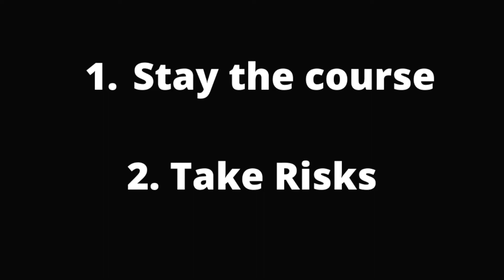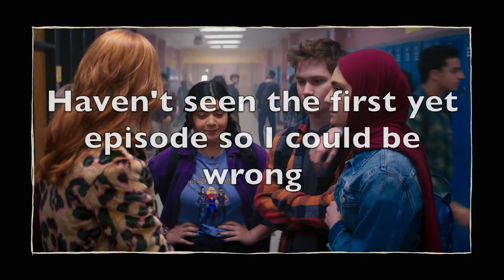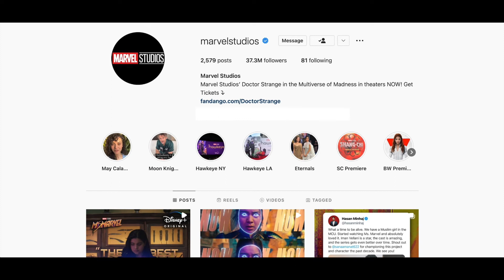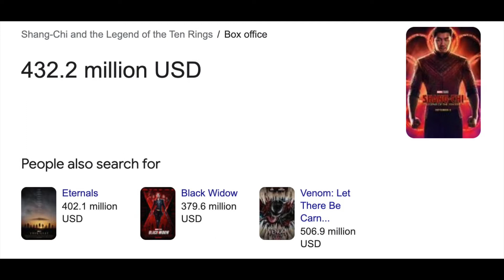Will Marvel Phase 4 Succeed?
Phase 4 has been mixed so far, and though it's given us some of my favourite MCU projects, I'm beginning to get concerned by their lack of direction. They keep contradicting themselves within the story, and the way they're going about building this phase has some issues. So, I decided to try to figure out some of the problems they face, as well as speculate as to what they're intending with this phase.